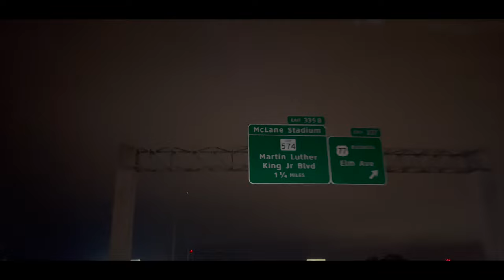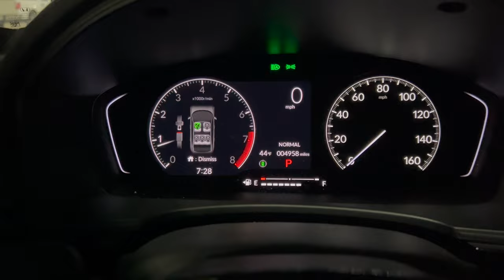THE DOC SERIES: A Last Minute Trip To Austin [EPISODE I]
Season 1 is finally here. New vibe, similar faces, & a lot of traveling. Allow me to introduce the entire crew as the vlog goes on.. and a few new buddies too.